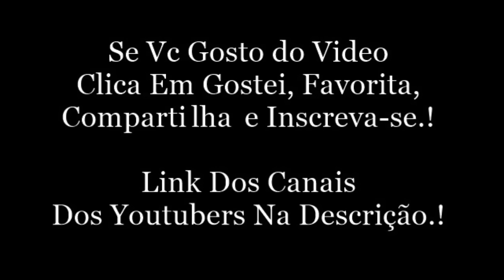PRISCILA FALA COMO OS INSCRITOS PODEM PARTICIPAR DO SEU LIVRO | Vlog de Tudo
Snap: prialcantara